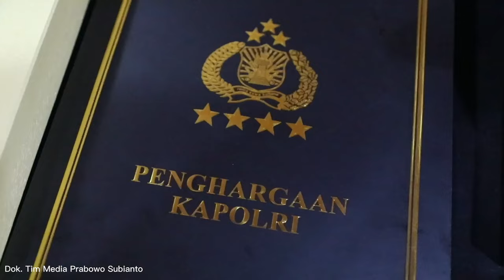Kunjungan Menteri Pertahanan RI Prabowo Subianto ke Mabes Polri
Kunjungan Menteri Pertahanan RI Prabowo Subianto @prabowo ke Mabes Polri menemui Kapolri Jenderal Listyo Sigit Prabowo @listyosigitprabowo, Rabu (28/9) di mana Menhan Prabowo menegaskan perlunya TNI dan Polri yang kuat. 🇮🇩

"Kita perlu TNI yang kuat Polri yang kuat. Saya juga akan mendukung pembangunan kepolisian yang kuat,” ujar Menhan Prabowo.